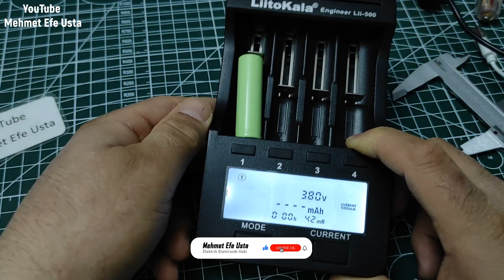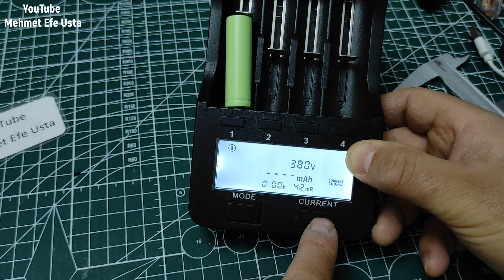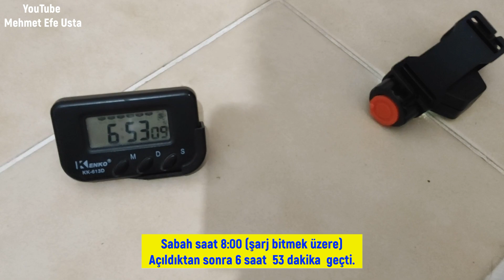KAFA FENERİNİZİ ATMAYIN, LİTYUM PİLLİ KAFA FENERİ, LİTYUM PİLLİ KAMP FENERİ, 18650 KAFA FENERİ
Bu videomuzda KAFA FENERİNİZİ ATMAYIN, LİTYUM PİLLİ KAFA FENERİ, LİTYUM PİLLİ KAMP FENERİ, 18650 KAFA FENERİ yapımını anlattık.